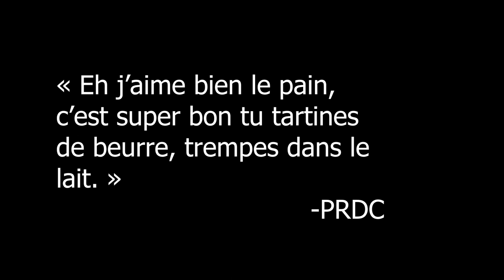PRDC - L'histoire du pain